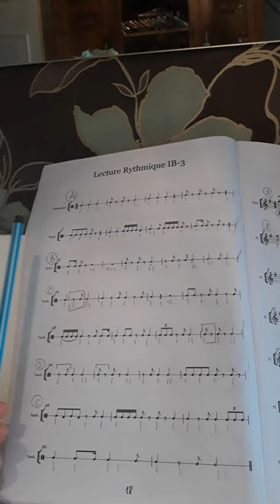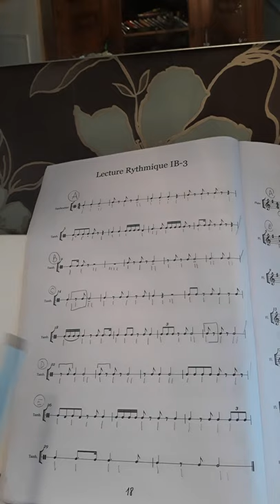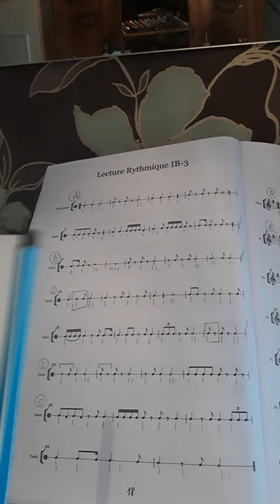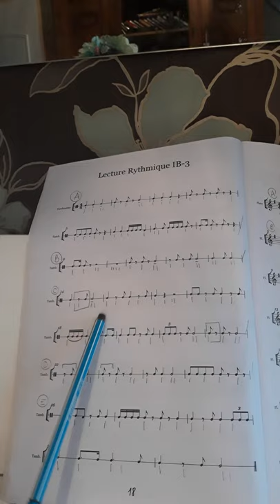lecture rythmique IB-3 entier